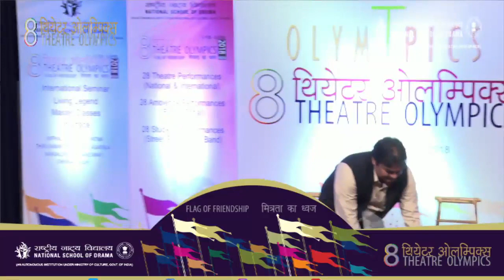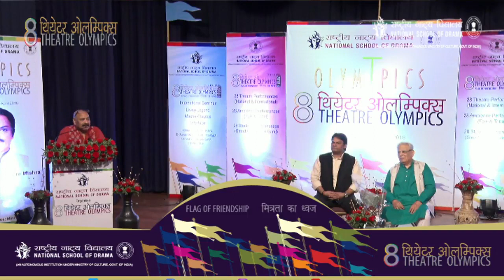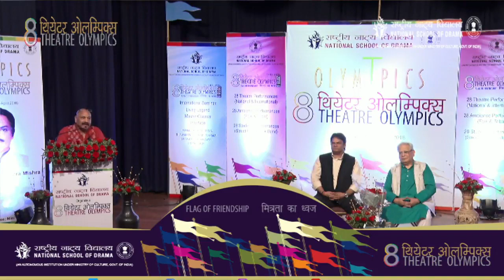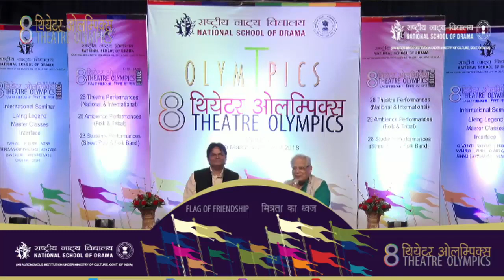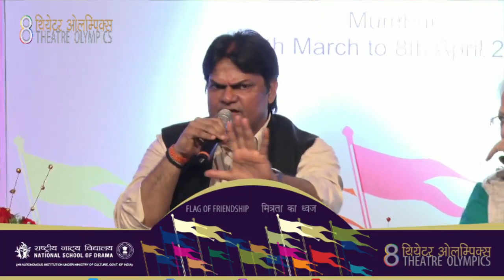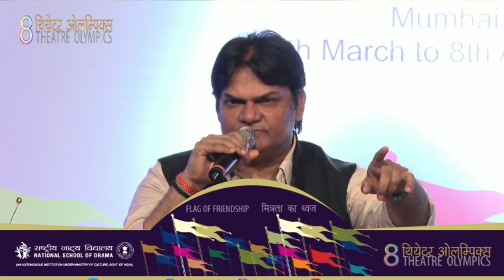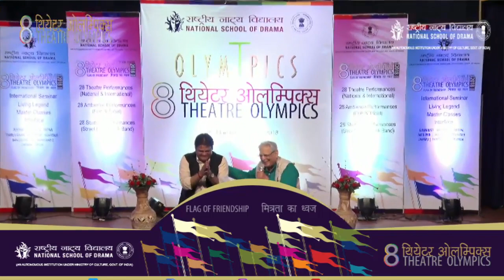INTERFACE WITH AKHILENDRA MISHRA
NSD Delhi